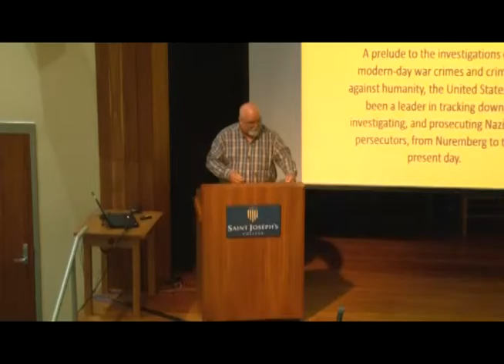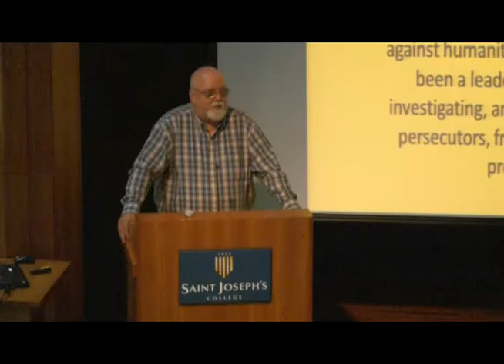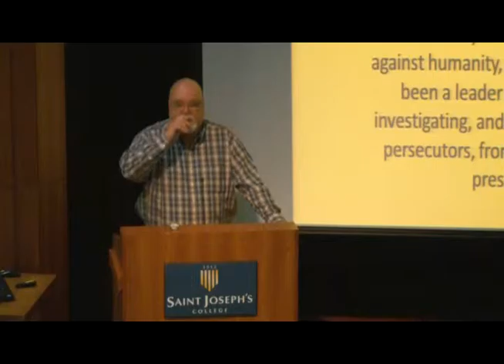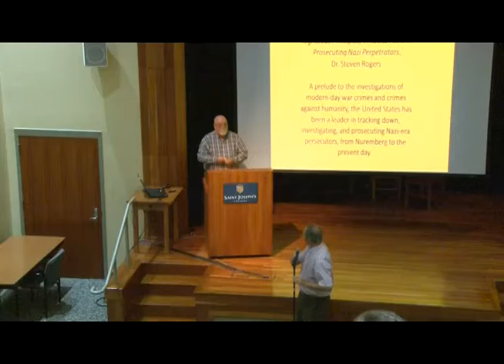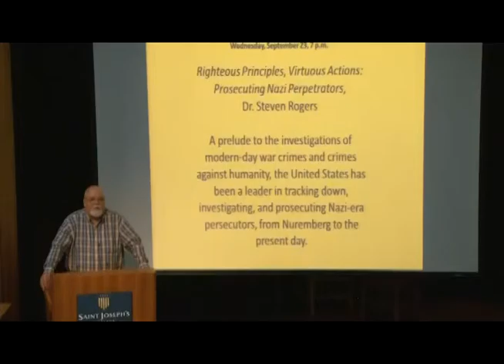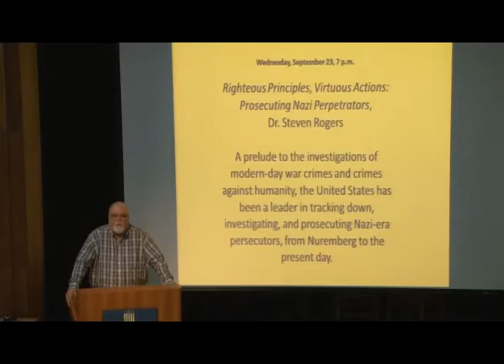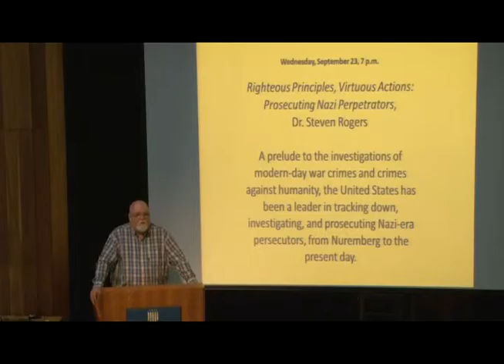Righteous Principles, Virtuous Actions: Prosecuting Nazi Perpetrators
A prelude to the investigations of modern-day war crimes and crimes against humanity, the United States has been a leader in tracking down, investigating, and prosecuting Nazi-era persecutors, from Nuremberg to the present day.